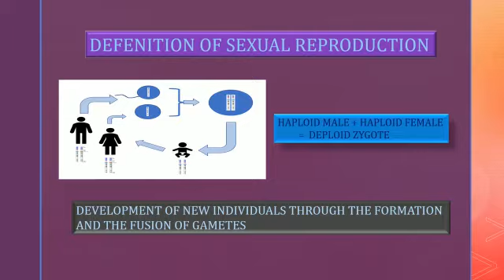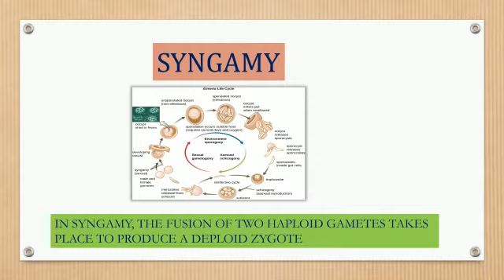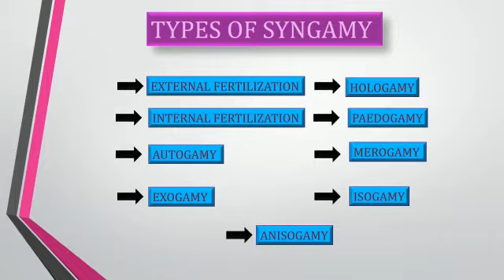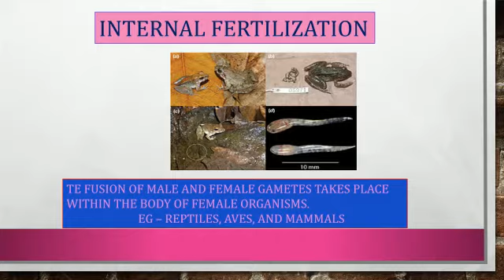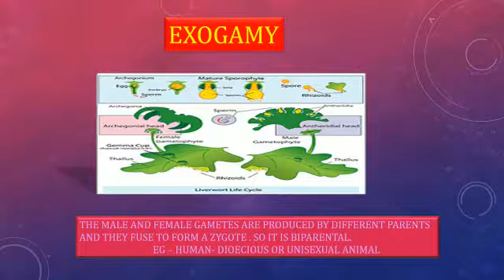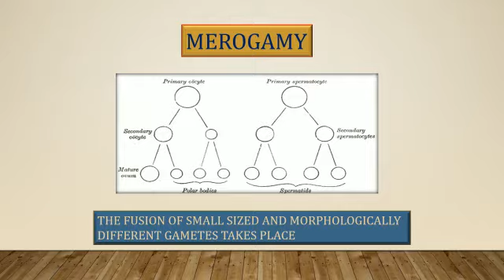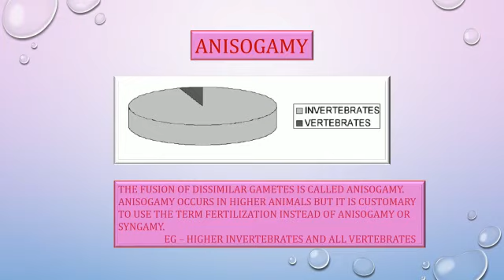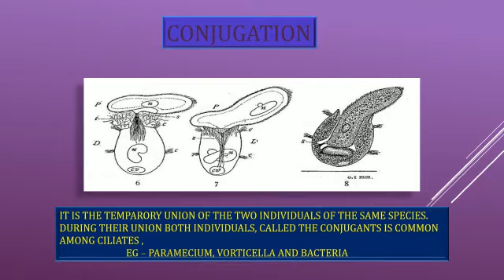Reproduction in organisms( sexual reproduction)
Zoology Assignment submitted by Annie  Xll Standard student